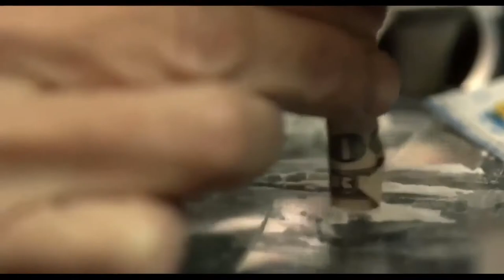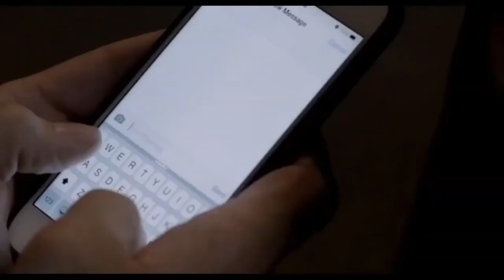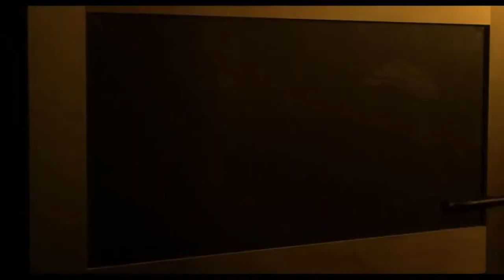Kino Max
?? Поддержать меня и помощь в развитии канала буду благодарен каждому рублю-